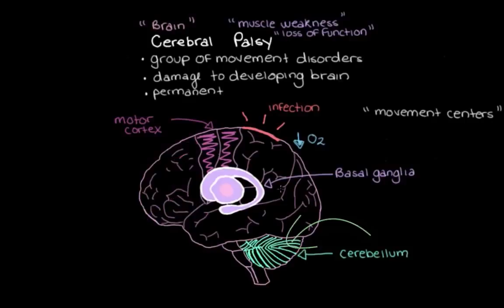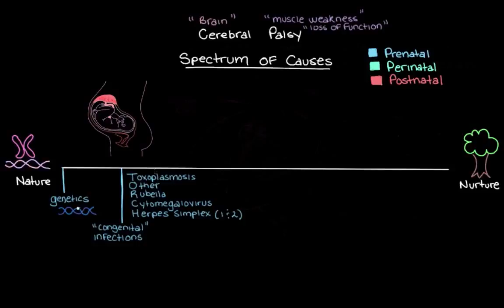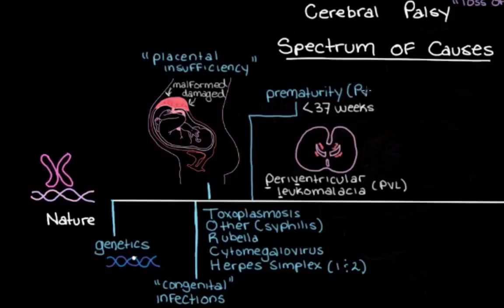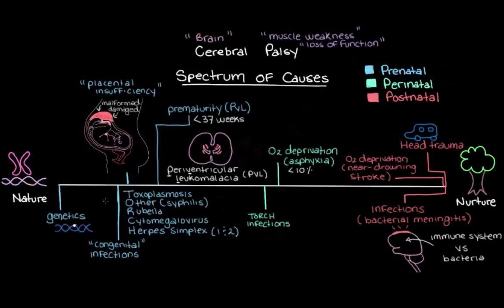What is cerebral palsy and what causes it? | Mental health | NCLEX-RN | Khan Academy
for MCAT related content. The videos are not intended to be a substitute for professional medical advice, diagnosis or treatment. Always seek the advice of a qualified health provider with any questions you may have regarding a medical condition. Never disregard professional medical advice or delay in seeking it because of something you have read or seen in any Khan Academy video. Created by Emma Giles.